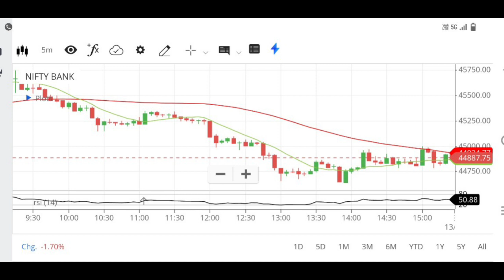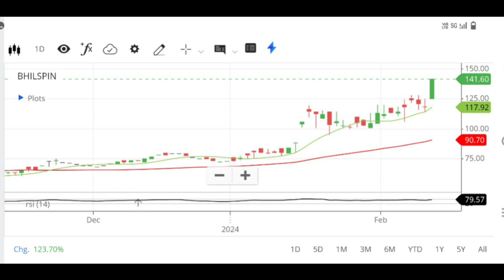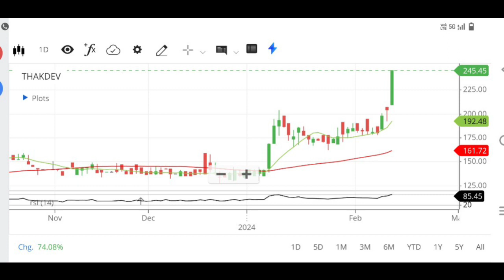𝐓𝐮𝐞𝐬𝐝𝐚𝐲 𝐓𝐫𝐚𝐝𝐢𝐧𝐠 𝐒𝐞𝐭𝐮𝐩 | 𝐤𝐚𝐥 𝐤𝐚 𝐛𝐚𝐳𝐚𝐚𝐫 | 𝐓𝐮𝐞𝐬𝐝𝐚𝐲 𝐌𝐚𝐫𝐤𝐞𝐭 | 𝐓𝐨𝐦𝐨𝐫𝐫𝐨𝐰 𝐌𝐚𝐫𝐤𝐞𝐭 𝐏𝐫𝐞𝐝𝐢𝐜𝐭𝐢𝐨𝐧